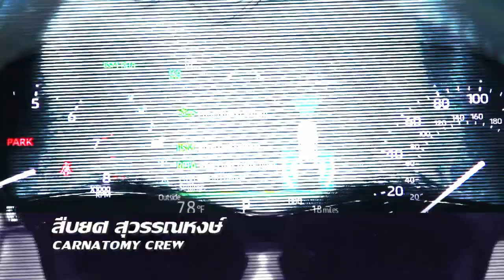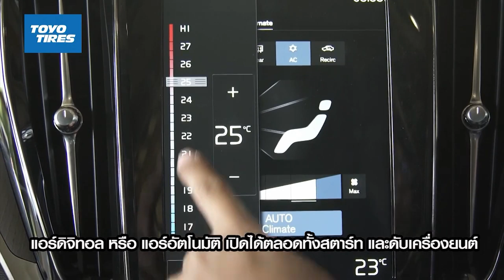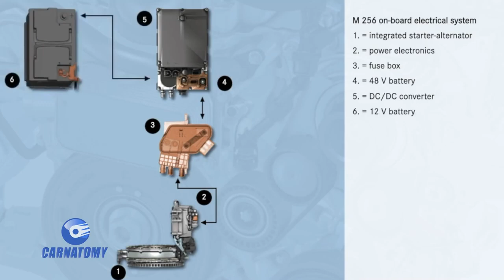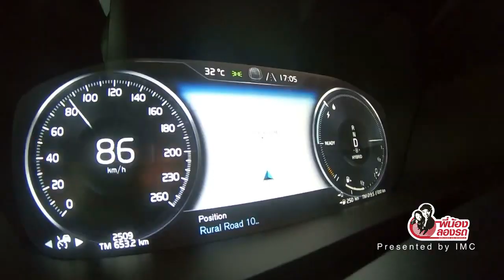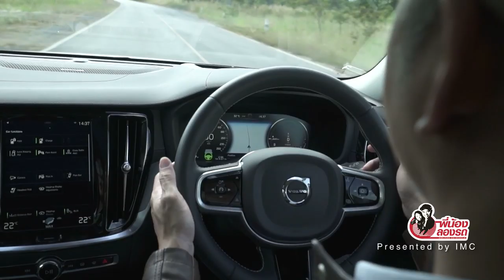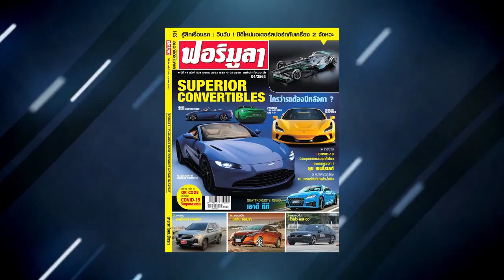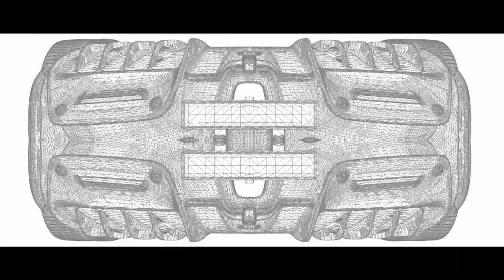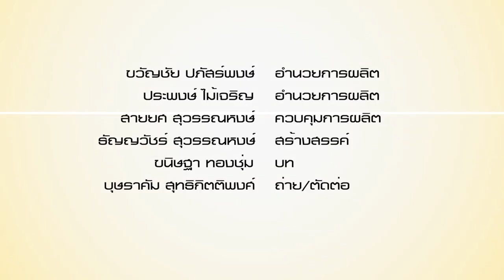Carnatomy T469 OA 3 06 20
รวมสุดยอดเครื่องยนต์ของ Mercedes Benz ตอน 3